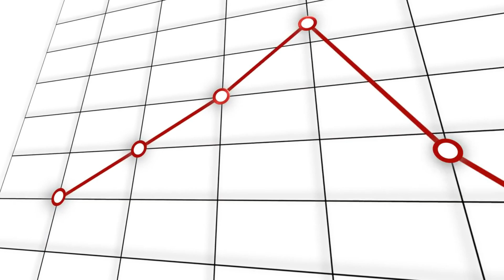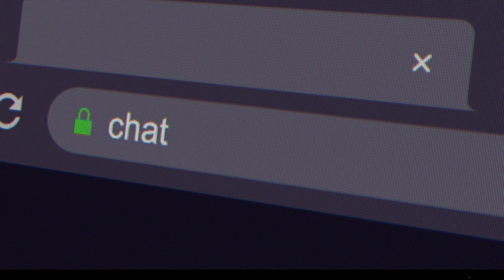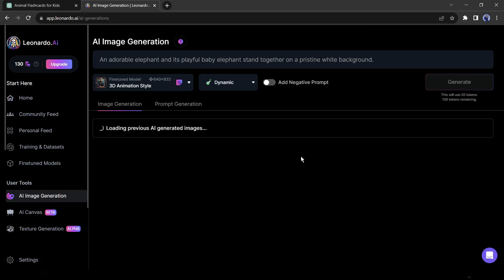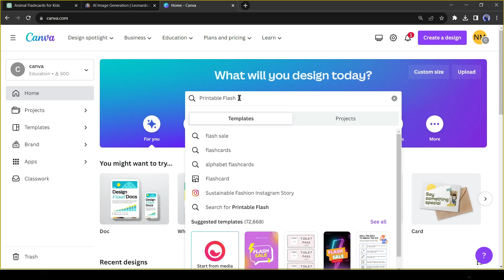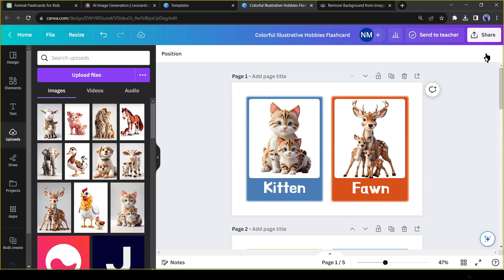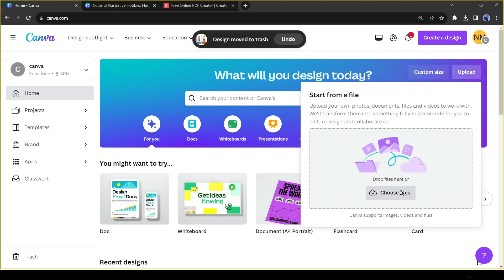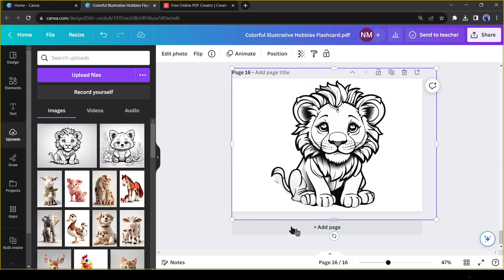With This New AI Business You Can Make A Passive Money (FREE METHOD) || Etsy + AI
With This New AI Business You Can Make A Passive Money. Make money with AI is now a hot topic of internet. Now You can make passive money with the help of AI. Even you can start your own AI business. Today we will talk about a new AI business idea. And show the step by step process of Make money with AI. Let's watch With This New AI Business You Can Make A Passive Money

use ChatGPT to automate idea generation. For example, I requested ChatGPT to provide 10 flashcard ideas within the animal niche for kids. Chat GPT has provided 10 ideas for us with instructions. That’s awesome. The animal names, baby animals, or Animal Sounds can be my video topics. Just copy one topic and paste it as the next prompt. Chat GPT will give you a detailed description. If are still confused, then you can ask for an example also. That’s why chat GPT is the best AI assistance.

Alright, let’s move to the next step. We have selected our topics, now we will create illustrations. For doing this I will use Leonardo, as it is free till now. If you have a Midjourney subscription, then it will be great. After coming to Leonardo, Select the 3D animation style as a Featured model. Because it will create anime style image, which is the best option for kids. Then insert the text prompt. I am using “An adorable cat and its playful baby cat stand together on a pristine white background.” I used a solid white background because we need to remove the background and it will help us letter. After generating the first image, generate the other images.
Ok, our illustrations are ready now we will create printable flashcards with these illustrations. For doing this I will use Canva. After coming to Canva, search for Printable flashcards. You will find a vast number of flashcard designs. Select one flash card template, which is best fit for your topic. Now click on customize. This is our editor page. We will add our illustrations. For doing this first, we need to upload our illustrations on Canva. Just Drag and drop your images. Now delete the existing graphics or illustrations. After that import your first image. Now we have to remove the background. If you have a Canva Pro account then you can remove the background in one click. If you don’t have a pro account, You can use remove dot BG. It’s a free background remover tool. Just upload the image and remove the background.
Alright, after removing the background, adjust the size if needed. And then change the text. Enter the animal name of the picture. Do the same with the second image. After completing the first page come to the second page and repeat the same process. Do it again and again until your last illustrations. After completing the editing click on the Share button from here. Now click on “Download” and select PDF print.

Ok, our flashcard is now ready, now We will make other two different versions of this flashcard. The first one is only with illustrations and another one is only with names. After doing this download the file as like as the first one. Now we will combine these 3 PDF files into a single PDF file. For doing this go to the Canva Home page and then click on Upload and select all the 3 PDF files. After uploading the files, select the first PDF, means which has both image and name. Navigate to the last page and click on “add page” to create a new page. Now click on the project button from here and then select the PDF file which contains only the image without a name. Now add the first image and then create a new page again and add the second image. In this way Add all pages of the last PDF file.
Alright, our task is now completed. But will add some more. To stay ahead of our competitors, we will add some coloring pages. Then the customer will be more attracted as we are giving some extra benefit. I have generated some coloring book images now I will add them to our PDF.